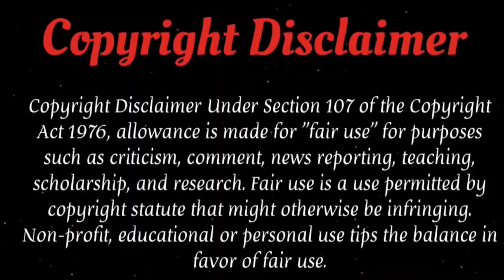Full Moon | Pura Chand Episode 59 in Urdu Hindi Dubbed | Dolunay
In this video I tried to Explain full moon episode 59 and tried to make video as short as possible with informative content that save your time to watch hours of videos. so if you like my voice and explanation then give thumbs up and subscribe my channel .